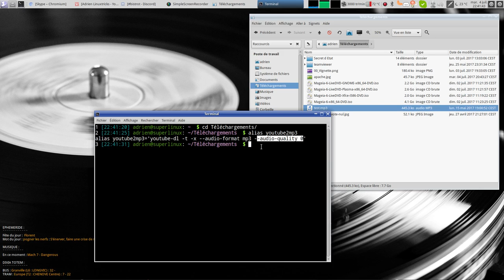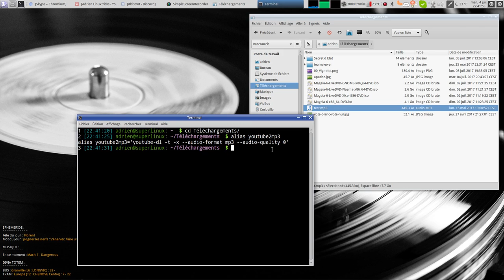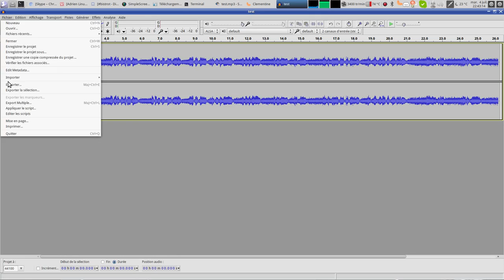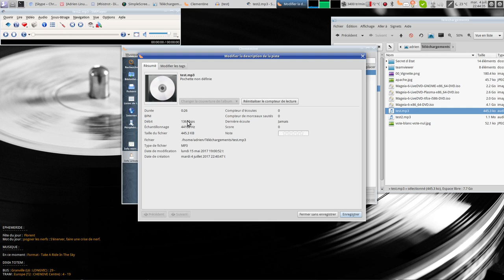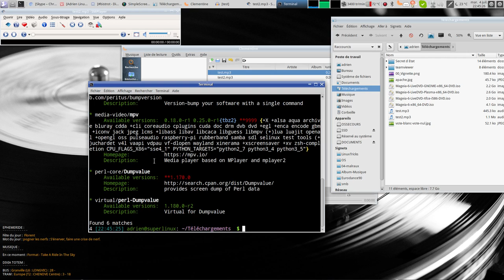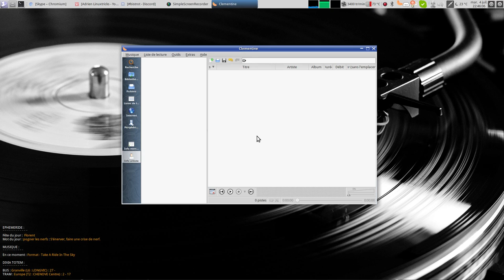Bitrate MP3 : qui dit vrai entre file, mplayer et Clémentine ?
Si vous avez une idée...